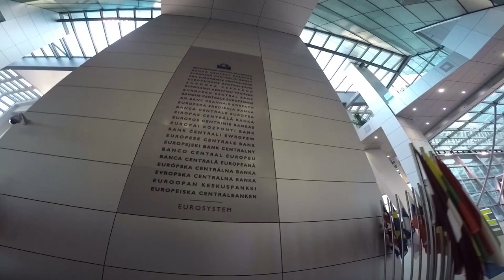Discover Germany - travel around the world GoPro